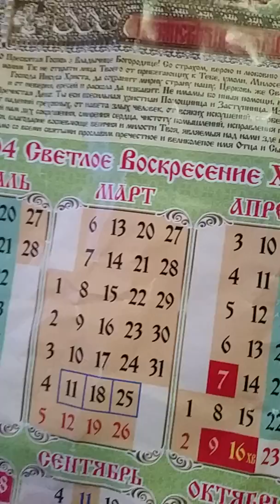Весна набирает обороты - прогноз от волшебника 1 - сюжет от 16-03-17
хотите верьте - хотите нет прогнозы его точны - он прогнозировал что весна будет пасмурной - выйдет на улицу осадки исчезнут у него кошка - которая делает массаж на спине - попугай фил